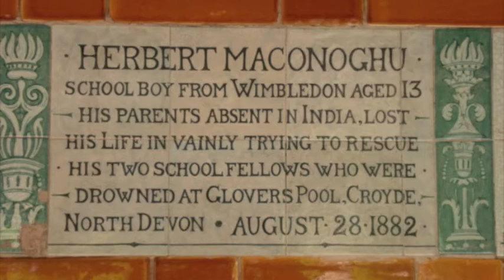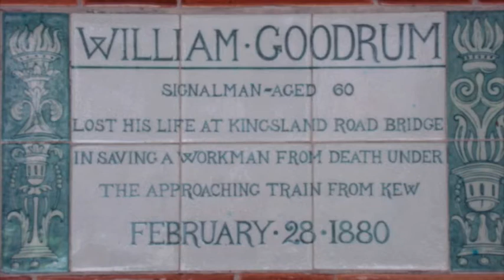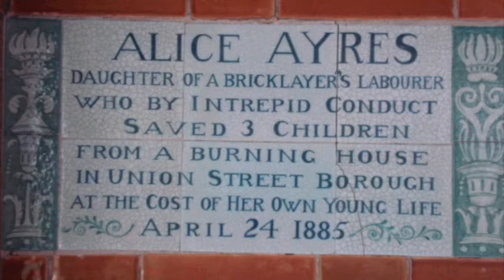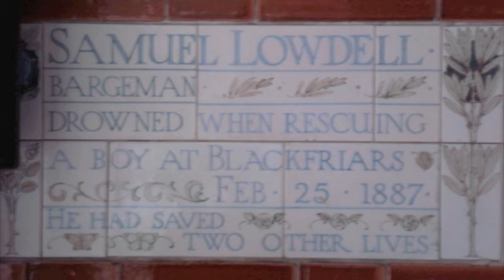baker's dozen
Excuse the levels on this little experiment. Plaques from the Memorial to Heroic Self Sacrifice in Postman's Park, London. The photos were taken by Jez Nicholson and are shown on the Wikipedia page for the memorial.